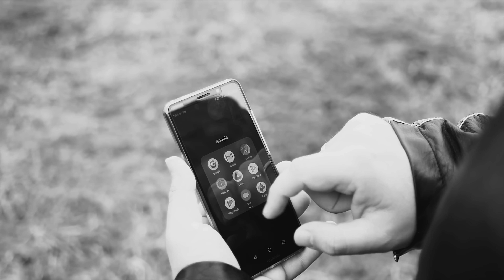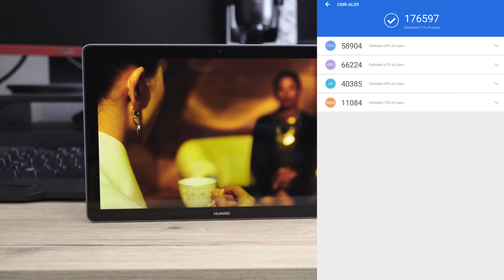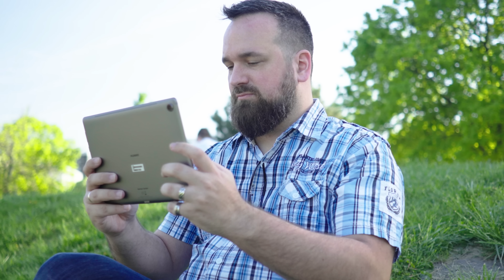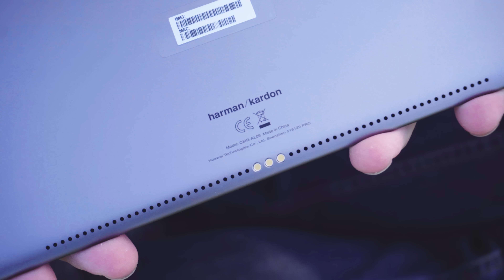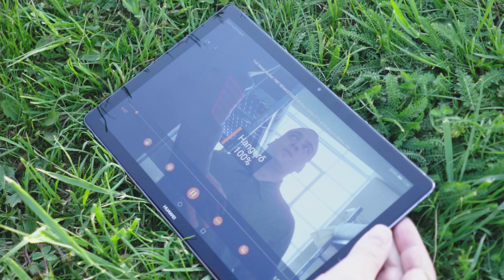Az IGAZI médiatablet - Mediapad M5 📱